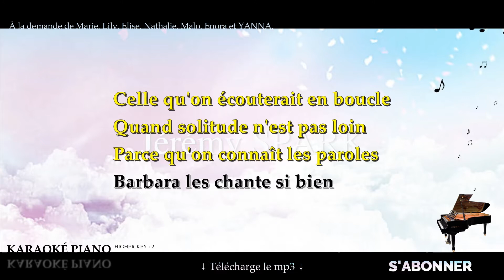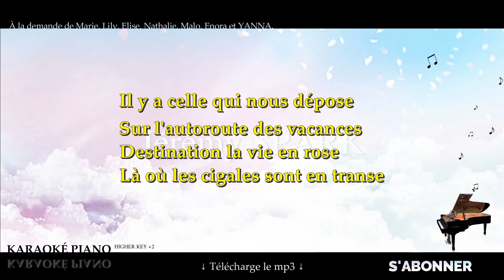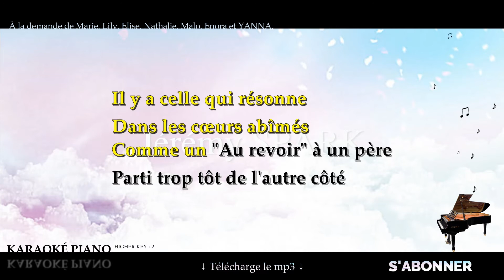Les mêmes chansons - JANIE (Karaoké Piano Français - Higher Key)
Karaoké Piano Français : Les mêmes chansons - JANIE, en Higher Key +2.

▬▬▬▬▬▬▬  Suggestions  ▬▬▬▬▬▬▬

- "Mon idole" de JANIE → À venir...

▬▬▬▬▬▬▬▬  Matériel ▬▬▬▬▬▬▬▬

▬▬▬▬▬▬▬▬  Paroles  ▬▬▬▬▬▬▬▬

Il y a celle que l'on écoute
Comme une vieille amie d'enfance
Celle qui tue le son du doute
Celle qu'on appelle en urgence

Celle qu'on écouterait en boucle
Quand solitude n'est pas loin
Parce qu'on connaît les paroles
Barbara les chante si bien

Il y a celle qu'on adore
Mais on n'y comprend rien
C'est pas grave on l'aime quand même
Mais surtout pour le refrain

Il y a celle qui nous rappelle
La bouche de l'inconnu
Qu'on embrassait qu'un été
Le temps d'une mélo connue

C'est sur les mêmes chansons
Qu'on vit, qu'on rêve et qu'on vieillit
Qu'on danse sur les faubourgs la nuit

Et parce qu'on est tous frères
Le temps d'une mélodie
Que l'on écrit nos vies

Il y a celle qui nous dépose
Sur l'autoroute des vacances
Destination la vie en rose
Là où les cigales sont en transe

Il y a celle qui rappelle
Aux amoureux qui oublient
Qu'ils se sont aimés si fort
Qu'ils s'en sont même dit "Oui"

Il y a celle qui résonne
Dans les cœurs abîmés
Comme un "Au revoir" à un père
Parti trop tôt de l'autre côté

Il y a celle qui ravive
La jeunesse de nos vieux
Elle a pas pris une seule ride
La Piaf qui chante "Mon Dieu"